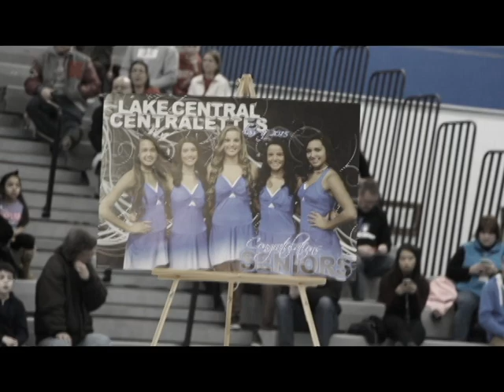2015 Senior Class Graduation Video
Video by Madeline Conley and Emma Hupp and video clips provided by the students of LCTV.